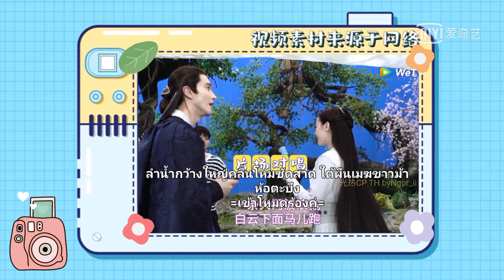[กวงเร่อ]VDO call สัมภาษณ์"เกาเหว่ยกวง"พูดถึงการร่วมงานกับ"ตี๋ลี่เร่อปา"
ชอบสัมภาษณ์คลิปนี้ของเกาเหว่ยกวงค่ะ ~😎

[Q: เรื่องที่น่าสนใจในกองถ่าย?]
เกาเหว่ยกวง ตอบ "ร้องเพลงกับเร่อปา"

อื้ม!! การร้องเพลงกับเร่อปาเป็นเรื่องที่น่าสนใจของคุณกวงกวงสินะ 😏😏 ก็แปลกที่เพลงบางเพลงคนอื่นเขาไม่รู้จัก แต่สองคนนี้ร้องได้เสย เฮอเฮอ
[Q: การกลับมาร่วมงานกันอีกครั้งของคุณและเร่อปา]
เกาเหว่ยกวง ตอบ ร่วมงานกันครั้งที่ 2 ใน《สามชาติสามภพ》ที่จริงไม่ใช่ครั้งที่ 2 ที่ร่วมงานกัน ผมกับเร่อปาเราร่วมงานกันหลายครั้ง การทำงานของเราแน่นอนว่ารู้ใจกันมากขึ้น เราต่างก็รู้สไตล์การแสดงของกันและกัน
✅ทำให้ง่ายขึ้น
✅รวดเร็วขึ้น
💚และรู้ใจกันมากขึ้น

ไม่ใช่ครั้งที่สองนะคะ ทั้งหมดคือ 7 ครั้ง ~😎
[Q:ใส่ไอเดียของตัวเองลงไปในการแสดงบ้างมั้ย?]
เกาเหว่ยกวง ตอบ มีอยู่แล้ว 😏😏 ตัวอย่างเช่นฉากซ่งเสวียนเหรินไปที่หอนอนของเฟิ่งจิ่ว ฉากนี้ส่วนใหญ่เป็นการอิมโพรไวส์ของเค้าทั้งสองคนค่าา

เล่นได้ธรรมชาติมาก! ดูแล้วอินสุด!!💚💚